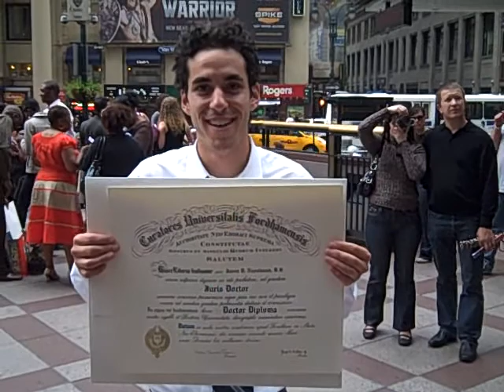Jason law Grad 8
Juris Doctor